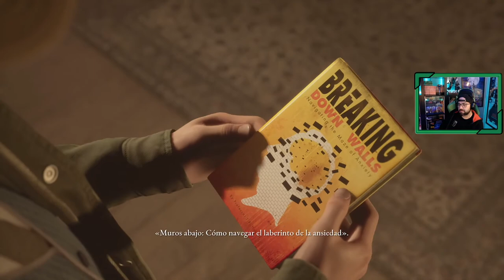The Devil in Me 💀 | # 2 | "El misterioso Señor Du'Met"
Comenzamos The Devil in Me, el nuevo juego de la The Dark Pictures, que completa con este cuarto juego su primer volumen.

La historia nos introduce en la historia del mayor asesino en serie de los Estados Unidos, Henry H. Holmes, sucesos acontecidos en el año 1896. Unos reporteros que estaban trabajando en la actualidad sobre un reportaje de este asunto reciben una extraña invitación.